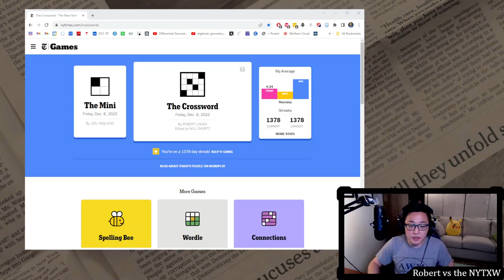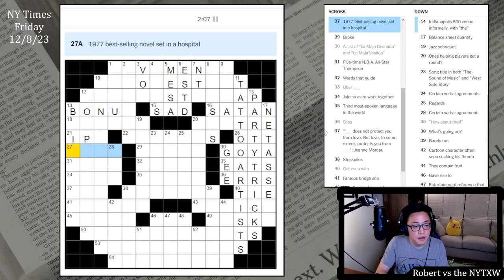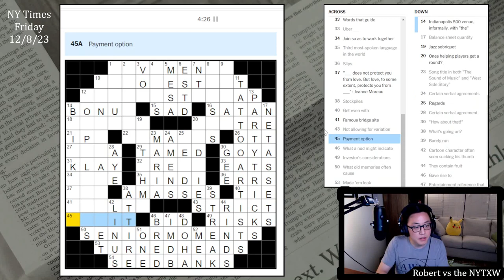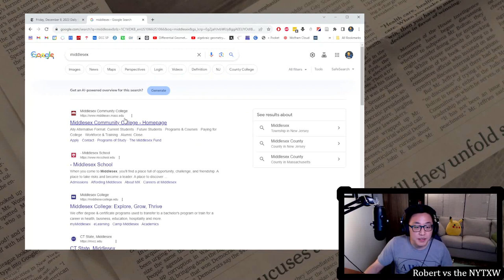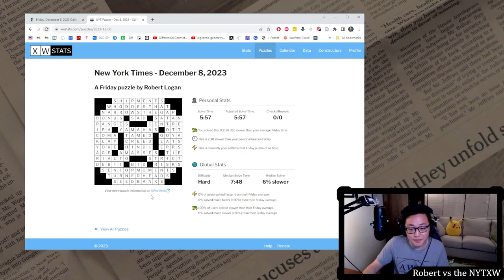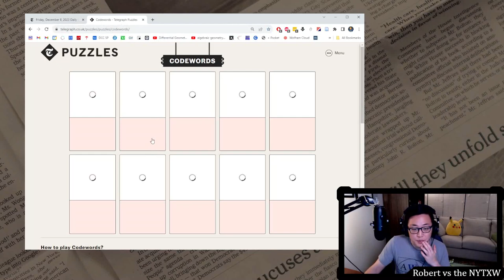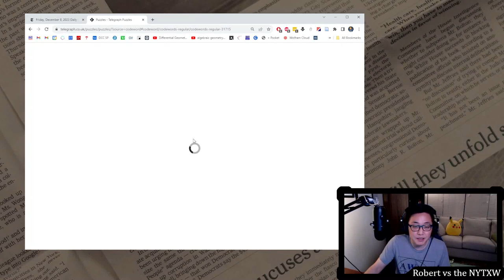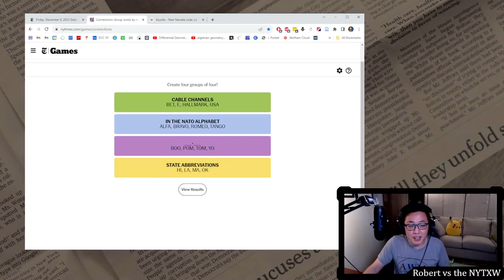These grid shapes always seem tough [0:10/5:57] || Friday 12/8/23 New York Times Crossword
0:00 - Intro
0:29 - Mini Puzzle
1:36 - Daily puzzle (by Robert Logan)
7:33 - Commentary
12:52 - PlusWord
14:18 - Codewords
20:30 - Connections

10s on the Mini and 5m57s on the daily puzzle. (Weekly running total: 21m16s)